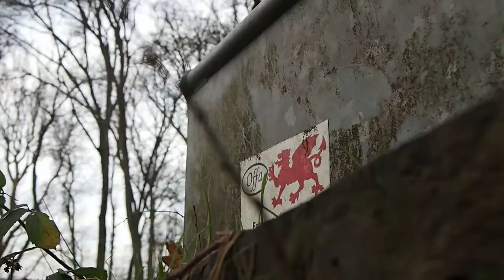Dragon Country - Acoustic Guitar - Royalty Free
A little video of the Oxfordshire countryside to accompany one of my songs:
You can also use this song for free in your films, videos and vlogs, no strings attached.
You just have to credit me in the description and the credits.

All material CCBY Axletree (Alexander Westmacott) 2017